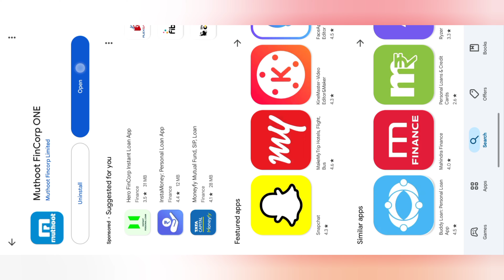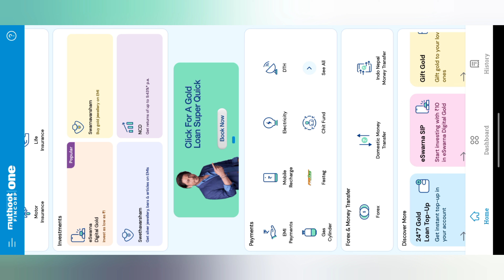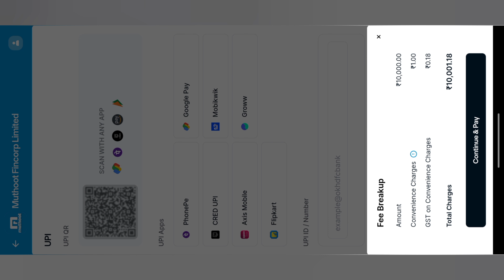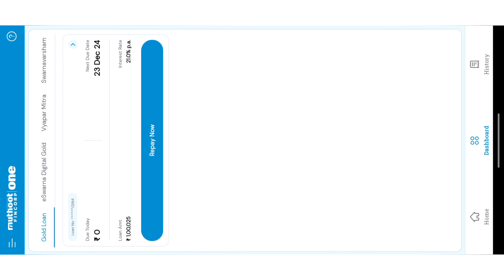How to pay MUTHOOT Gold Loan intrest online in Tamil